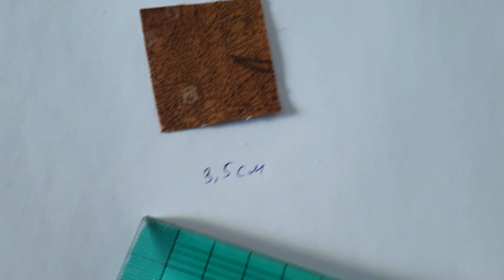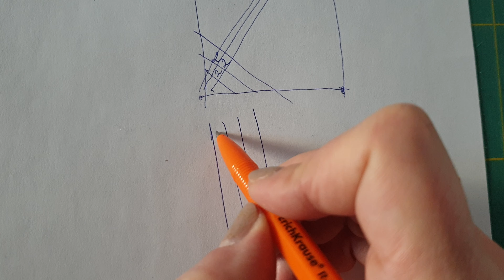Лоскутная сборка или микропэчворк.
Все анонсы новых совместных пошивов в группе Вконтакте